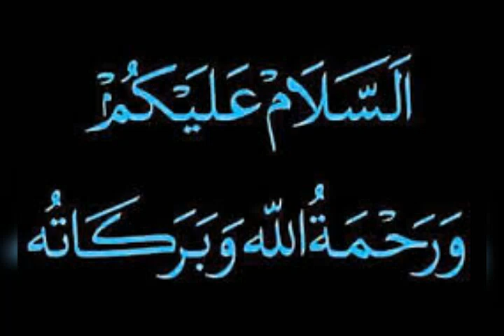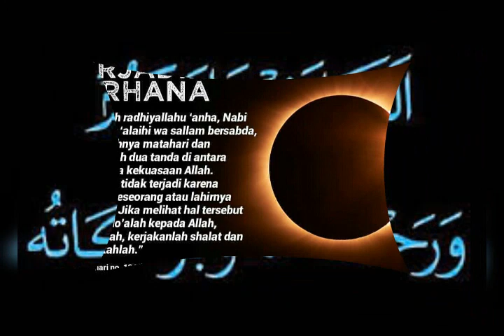Gerhana Matahari bentuk cincin di Indonesia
Salah satu Fenomena Alam yang terjadi adalah gerhana bulan dan Gerhana Matahari, adanya gerhana matahari ini bisa terjadi beberapa tahun sekali dan dengan berbagai macam keajaiban. salah satu gerhana matahari yang terjadi adalah gerhana matahari bentuk cincin yang terjadi puluhan tahun sekali, dan terjadinya gerhana matahari merupakan kuasa Allah SWT.